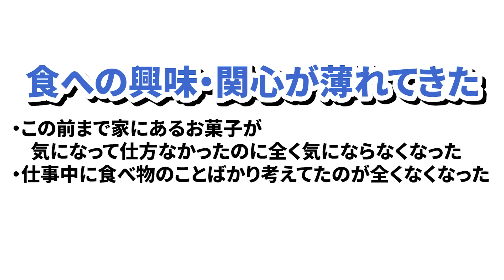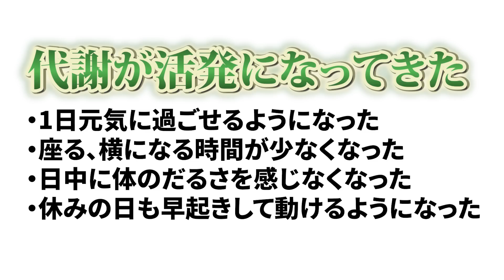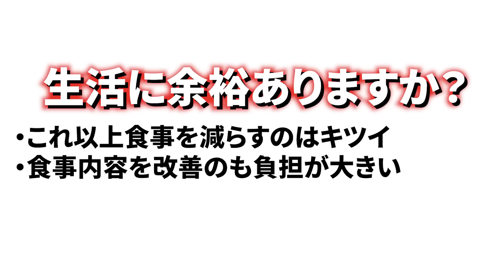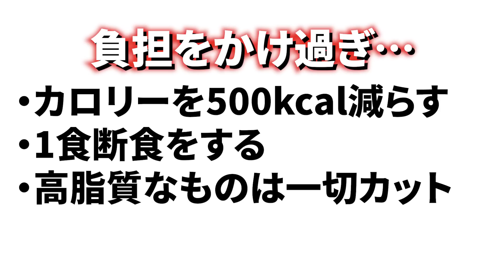【見逃し厳禁】痩せ始めるサイン4選